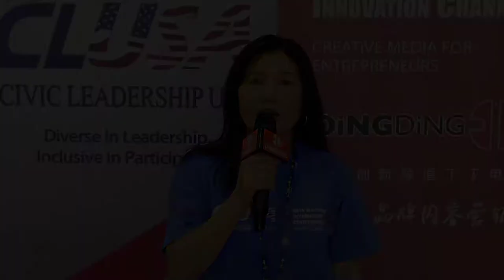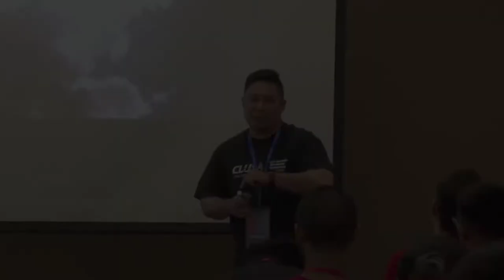Highlight of 2019 National Internship Conference